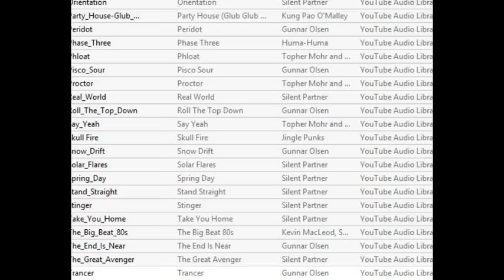Музыка, которую использую. Это часть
Это видео создано в редакторе слайд-шоу YouTube У меня часто спрашивают, какую музыку использую при создании видео. Это фрагмент